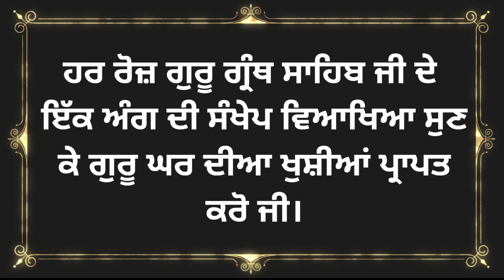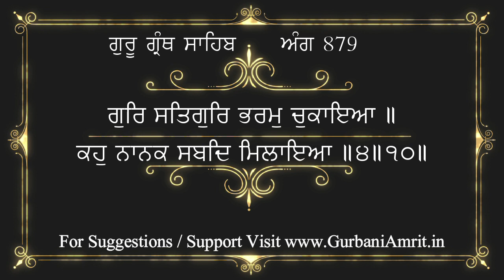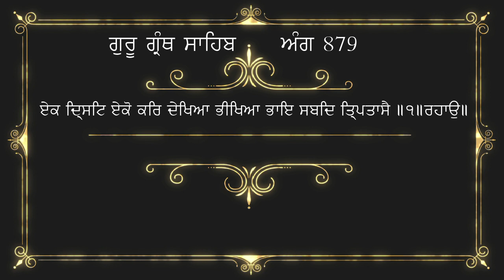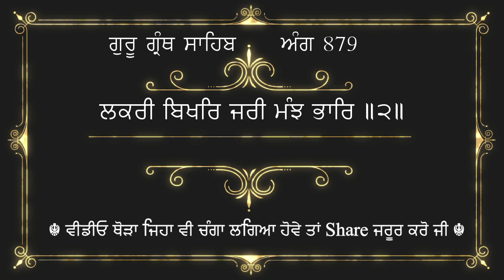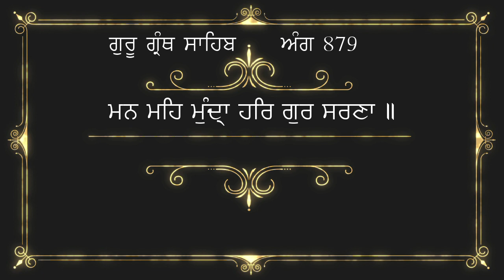ਅੰਗ 879 ਗੁਰੂ ਗ੍ਰੰਥ ਸਾਹਿਬ ਜੀ ਦੀ ਸੰਖੇਪ ਵਿਆਖਿਆ | Brief explanation of Ang 879 Guru Granth Sahib Ji